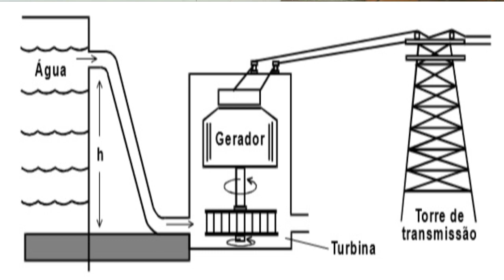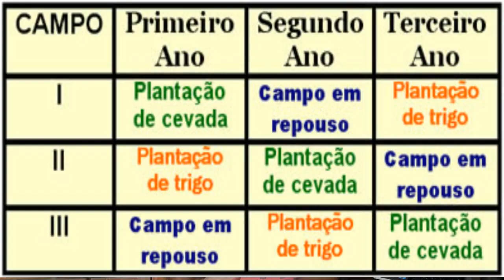5 coisas para ser auto sustentável